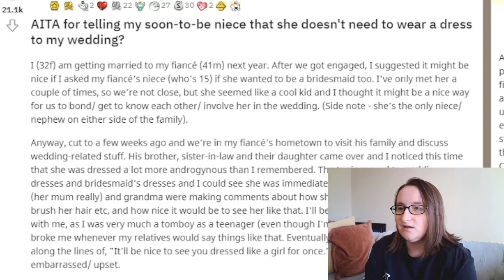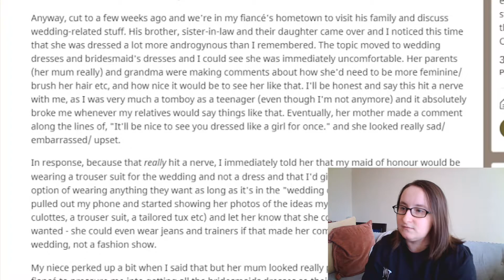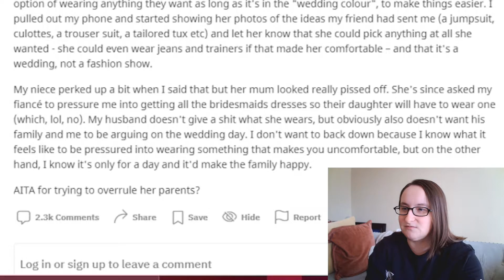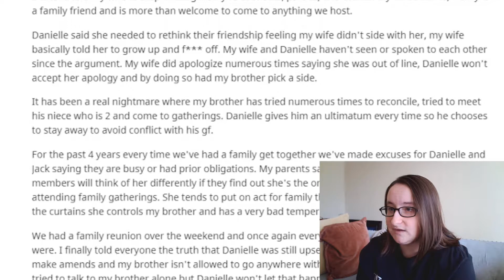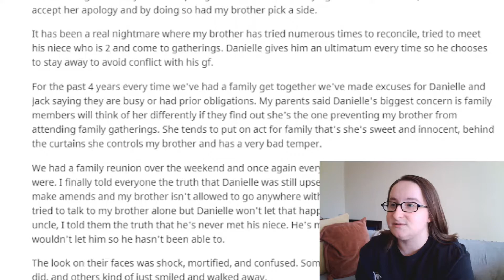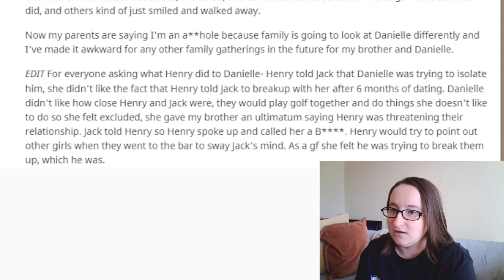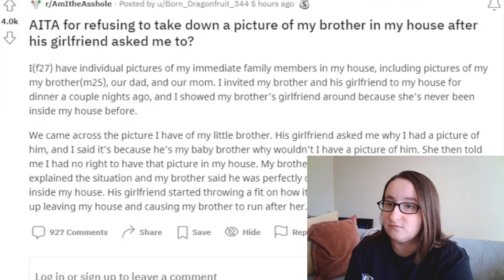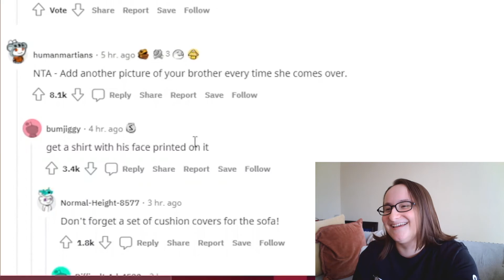Did she REALLY say THAT?? | AITA Reddit REACTION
Alms for my poor brain cells

I’m on Twitch now!

I'M ON SPOTIFY AND OTHER STREAMING SERVICES! :D